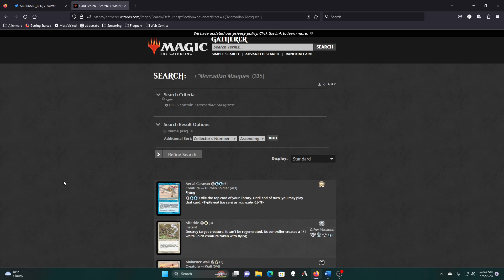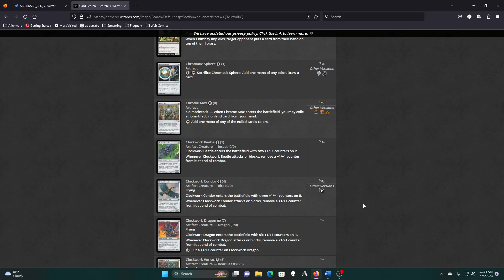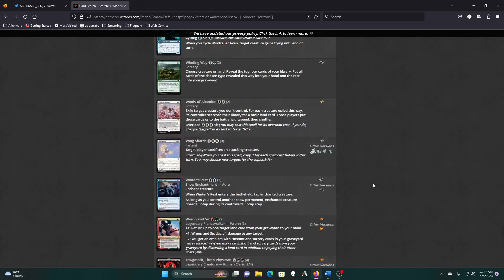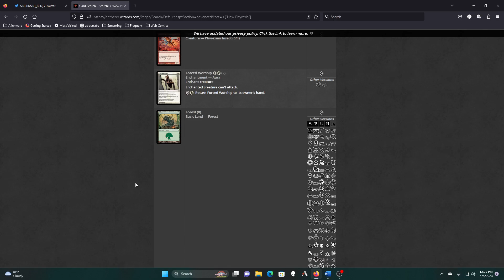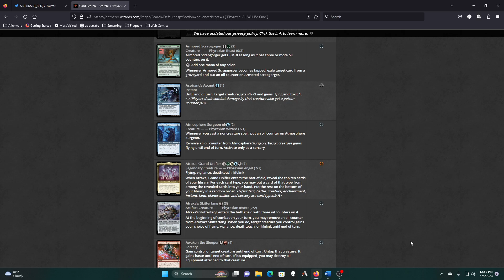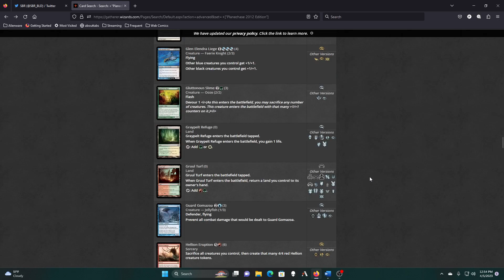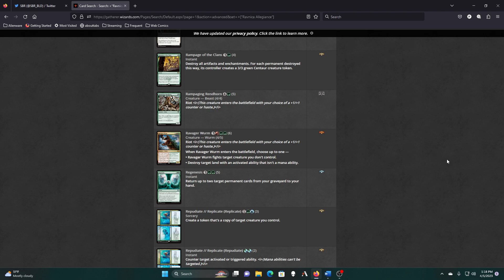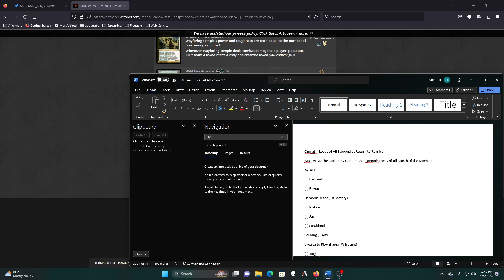Building Omnath Locus of All Part 5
Every card... EVERY CARD... "M"s - Ravnica based "R"s today.